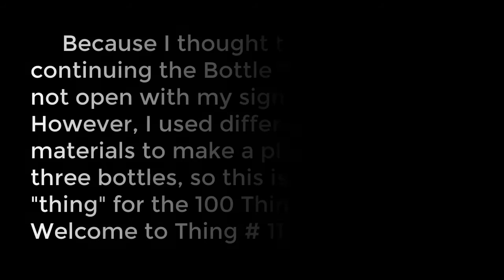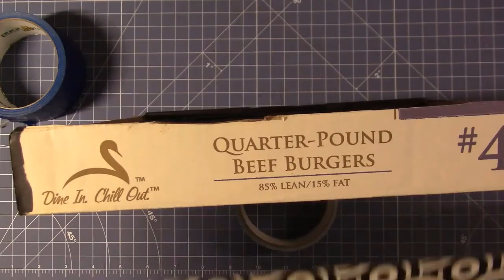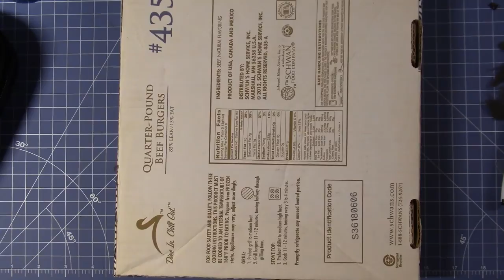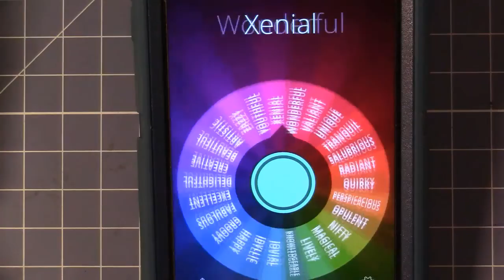#11: Bottle-Trio Platform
(Video-recording date: May 27, 2018) I show you how I make a base or platform for the three bottles I decorated (Thing #5). Originally, I was going to include this craft in the Bottle-Trio one, but I decided to make it a different "thing" because I used different materials.